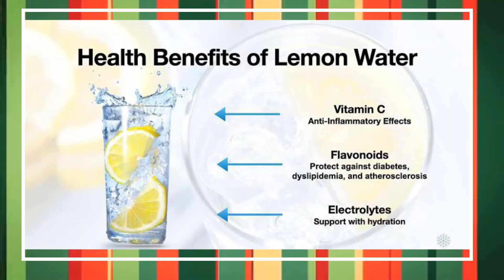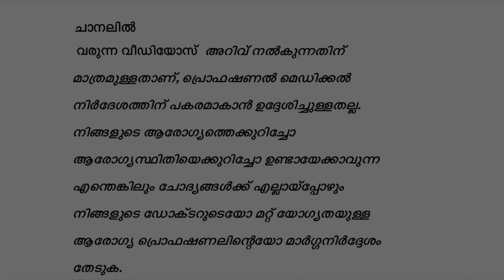അമിതഭാരം കുറയ്ക്കണോ ? |വെള്ളത്തിൽ ഇവ ചേർത്ത് കുടിച്ചു നോക്കൂ| Weight loose tips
How to loose weight | weight loose tips | how to reduce weight by drinking water | simple weight loose tips healthtips weightloss drinking water water drinking for weight loose